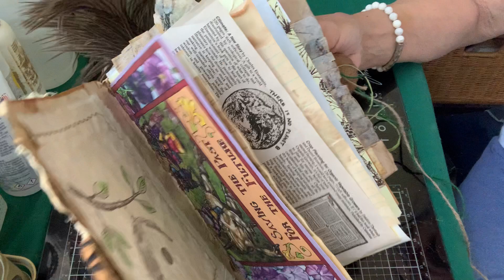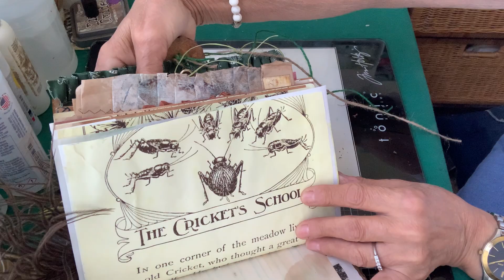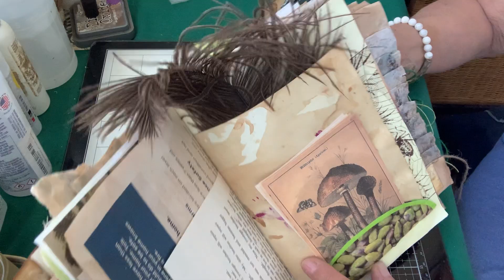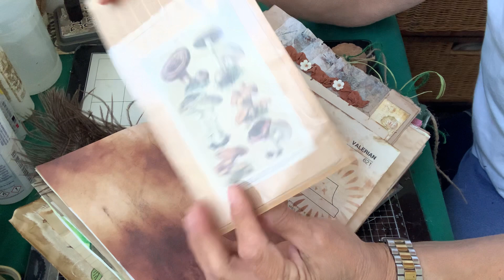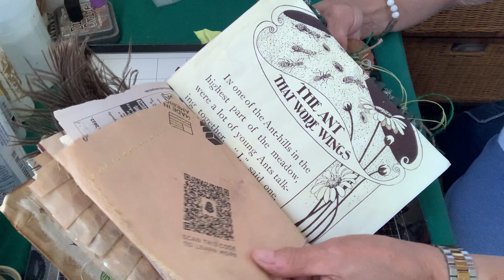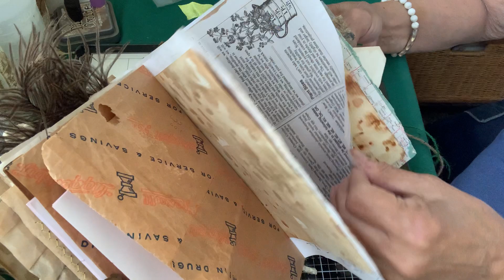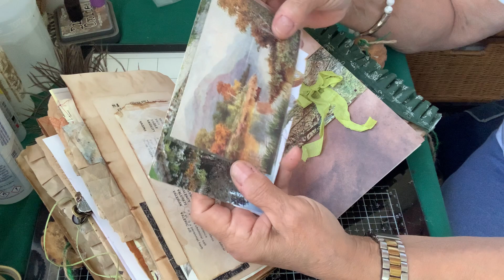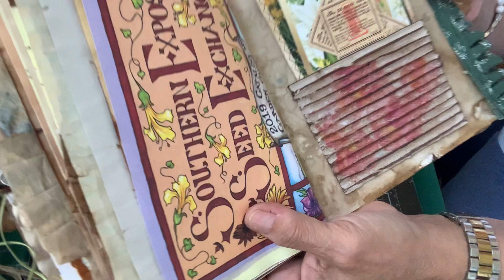Natures Pageant. SOLD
Lots of natural elements and Ecco dyed papers. Full of the beauty of nature with lots of room for you to journal